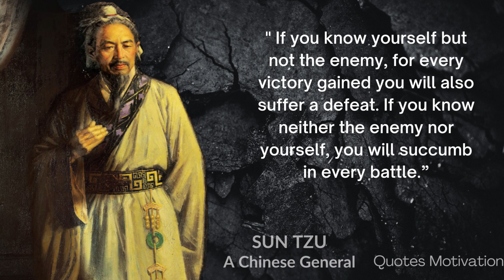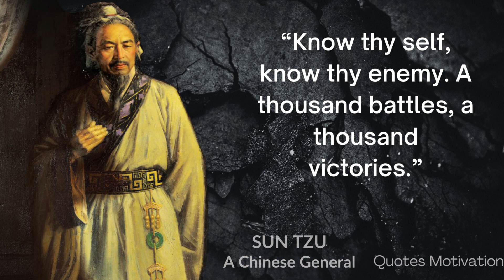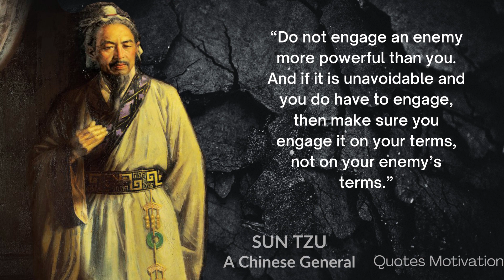Sun Tzu's Quotes which are better to be known when young to not Regret in Old Age